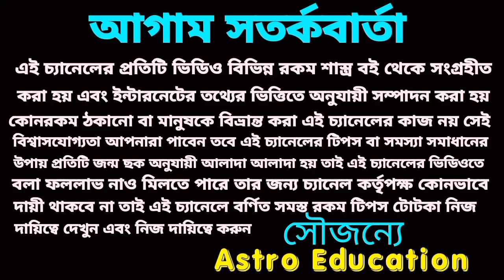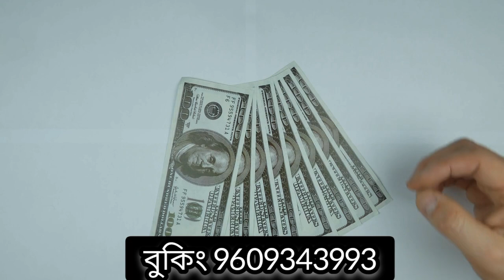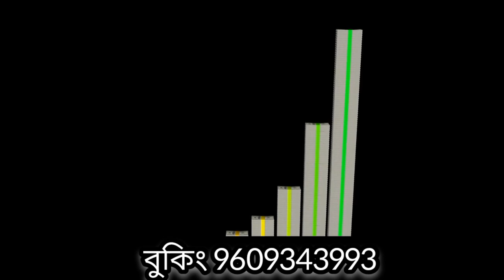28 July 2023 gift for 3 Rashi!